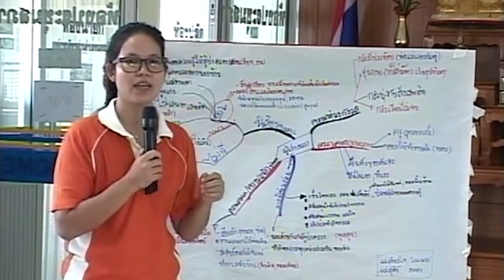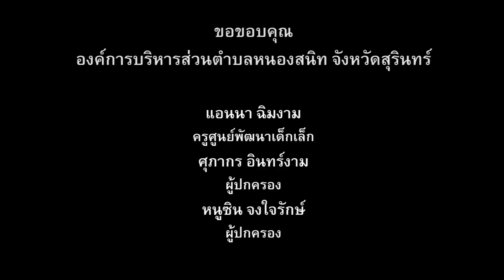ถอดบทเรียน อบต.หนองสนิท จ.สุรินทร์ (ผู้เข้าร่วมอบรมหลักสูตรนักถักทอชุมชน รุ่น 2)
ประเภท : คลิปวิดีโอสัมภาษณ์

หัวเรื่อง :  ถอดบทเรียน อบต.หนองสนิท  จ.สุรินทร์   (ผู้เข้าร่วมอบรมหลักสูตรนักถักทอชุมชน รุ่น 2)

หัวข้อถอดบทเรียน
1.ความคาดหวังในหลักสูตรนักถักทอชุมชน
2.ปัญหาในการทำงาน
3.สะท้อนสถานการณ์ปัญหาเด็กเยาวชนในพื้นที่

คนต้นเรื่อง
- นายสมจิตร นามสว่าง นายก อบต.หนองสนิท
- นางจินตนา แก้วกล้า หัวหน้าสำนักงานปลัด อบต.หนองสนิท
- นางจิราภรณ์ บุญมี หัวหน้าส่วนการศึกษา อบต.หนองสนิท
- นางสาวแอนนา ฉิมงาม ครูศูนย์เด็กเล็ก ต.หนองสนิท
- นายศุภากร อินทร์งาม ผู้ปกครอง ต.หนองสนิท
- นางหนูซิน จงใจรักษ์  ผู้ปกครอง ต.หนองสนิท

งาน ถอดบทเรียนผู้เข้าร่วมอบรมหลักสูตรนักถักทอชุมชน รุ่น 2

ชมวีดีโอทั้งหมดของงานได้ที่

ชมข้อมูลโครงการได้ที่

ชมข้อมูล อบต.หนองสนิท ได้ที่นี่